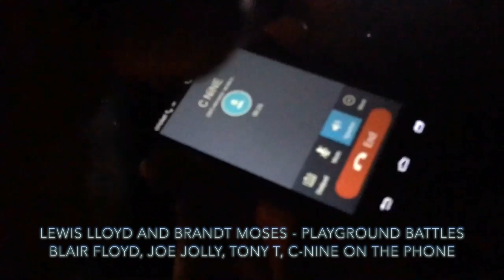Philly Playground Battles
Lewis "Black Magic" Lloyd and Brandt Moses take about
their playground battles in Philadelphia.